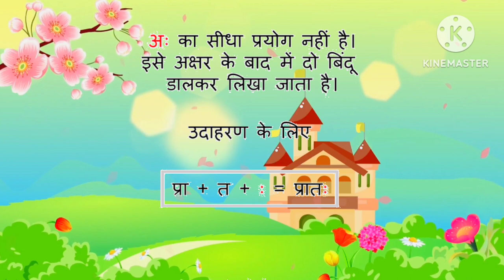अ से अनार आ से आम, हिंदी वर्णमाला, अआइईउऊ,क से कबूतर, a se anar aa se aam, हिंदीस्वरब्यंजन